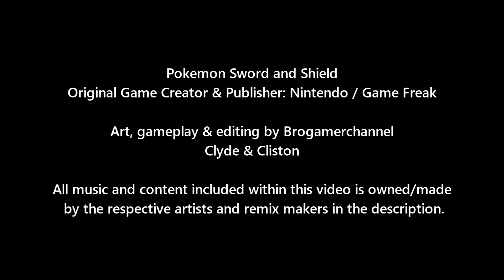Pokemon Battle Of Legends: Old Pseudo-legendaries Vs New Pseudo-legendaries (Sword and Shield)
All Pokemon List

Old Pseudo-legendaries
Dragonite, Tyranitar, Salamence, Garchomp

New Old Pseudo-legendaries
Hydreigon, Goodra, Kommo-o, Dragapult

► Music Credits
Glitchxcity: